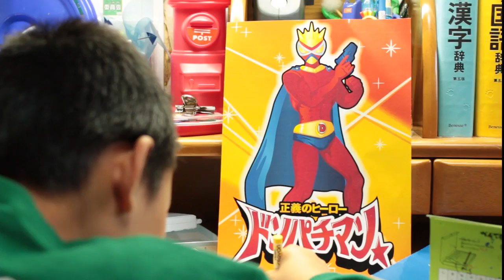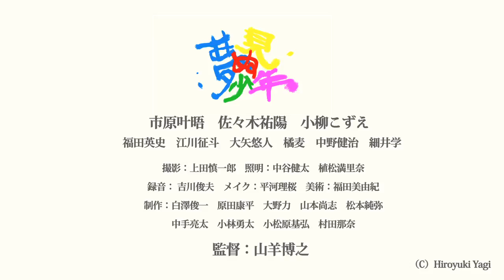短編映画「夢見ぬ少年」予告編/ Japanese short film thriller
短編映画「夢見ぬ少年」（30分）2012年3月

※（ ）内はtwitterアカウントです。
監督・脚本：山羊博之
出演：市原叶晤（ブログ： 佐々木祐陽　小柳こずえ（@kozuenishitsuji）　福田英史（@29fukuchannel）　江川征斗　大矢悠人　橘麦　中野健治　細井学（@hajikakiouji）
撮影：上田慎一郎（@shin0407）
照明：中谷健太　植松満里奈
録音：吉川俊夫
メイク：平河理桜
美術：福田美由紀（@miyukifukuda）
制作：白澤俊一　原田康平　大野力　松本純弥　中手亮太　小林勇太　小松原基弘　村田那奈
プロデューサー：上田慎一郎（@shin0407）
製作：PANPOKOPINA（パンポコピーナ）
予告編作成：上田慎一郎（@shin0407）

【あらすじ】
一度も夢を見たことがない尚人。『見たい夢の絵を描き、枕の下に入れて寝る』。本に書かれていた方法を信じて、毎日尚人は絵を描き続ける。はたして頑張る尚人に夢が見られる日は訪れるのだろうか？

【受賞・上映歴】
●「中之島映画祭2013」グランプリ受賞
●「西東京市民映画祭2013」準グランプリ・観客賞　W受賞
●「山形国際ムービーフェスティバル2014」審査員特別賞
●「福岡インディペンデント映画祭2014」優秀賞
●「東葛飾映画祭2012」優秀賞受賞
●「小津安二郎記念・蓼科高原映画祭 」上映
●「渋谷 オーディトリウム」上映
●「新中野 スイッパチ」上映
●「江東区シネマフェス みんなのロードショー」上映
●「第二回TOKYO月イチ映画祭」上映